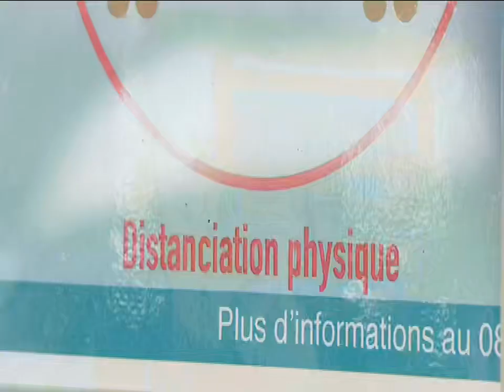Covid-19 : sur les plages d’Ajaccio, les gestes barrières peu ou pas respectés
Sur les plages d’Ajaccio et d’ailleurs, pour éviter la propagation du coronavirus, la prudence reste de mise. Malgré une accalmie de la fréquentation ce week-end, difficile de respecter les règles de distanciation physique entre les groupes.

Intervenants - Jean-Michel Vialle, Médecin biologiste à Bastia
Equipe - Laura Brunet ; Tiphaine Niederlaender ; Charles Behr ; Dominique Lameta.